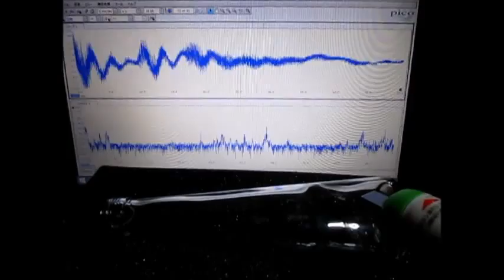超音波音圧測定解析システム（超音波テスター Ultrasonic tester）